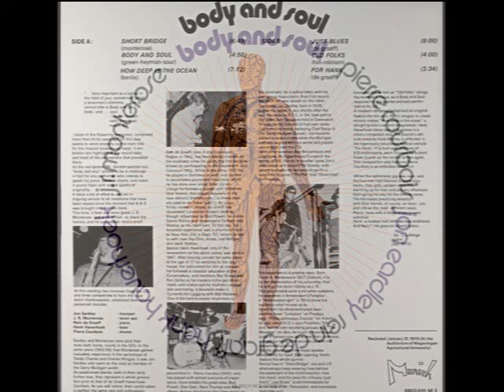J.R. Monterose Quartet - How Deep Is The Ocean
Tim ter Bals - from the album  Body And Soul 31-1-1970 Wageningen, the Netherlands. Rein de Graaff piano, Henk Haverhoek bass and Pierre Courbois drums